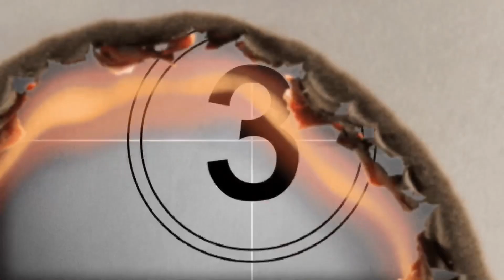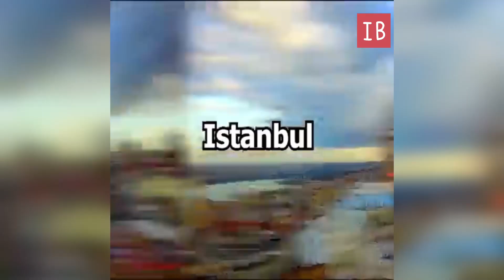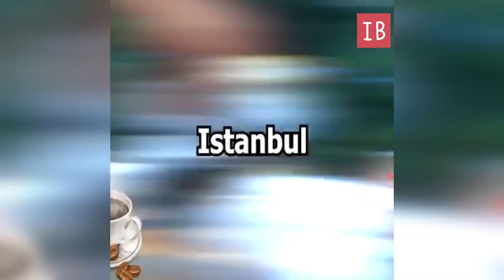European Lions..! Amazing Facts About Of TURKEY..?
the Republic of Turkey,is a country straddling Western Asia and Southeast Europe. It shares borders with Greece and Bulgaria to the northwest; the Black Sea to the north; Georgia to the northeast; Armenia, Azerbaijan, and Iran to the east; Iraq to the southeast; Syria and the Mediterranean Sea to the south; and the Aegean Sea to the west. Istanbul, the largest city, is the financial centre, and Ankara is the capital. Turks form the vast majority of the nation's population, and Kurds are the largest minority.

Tell us on which topic you are interested. accordingly we will try our best for your  entertainment.